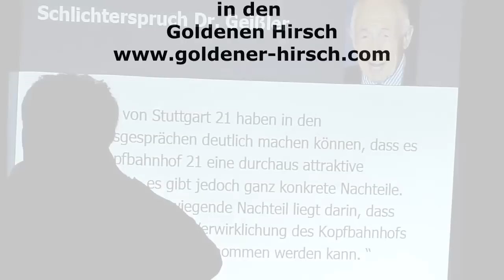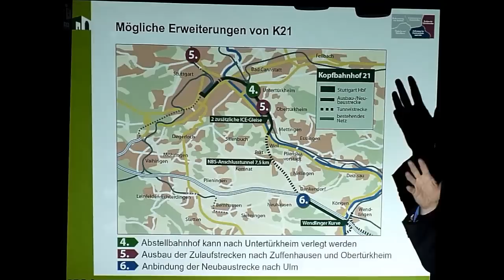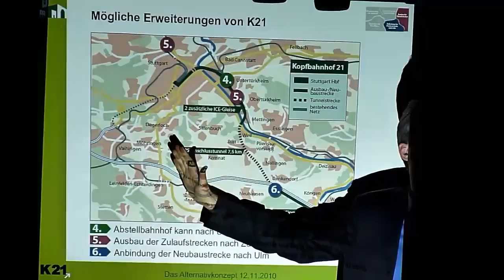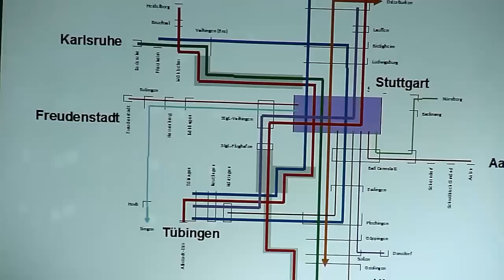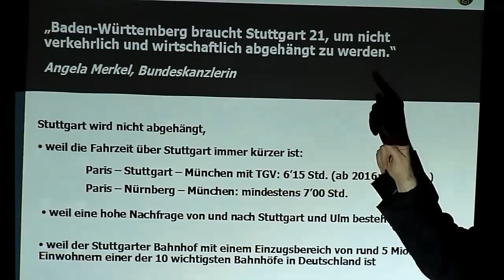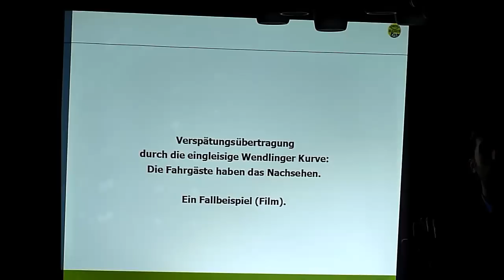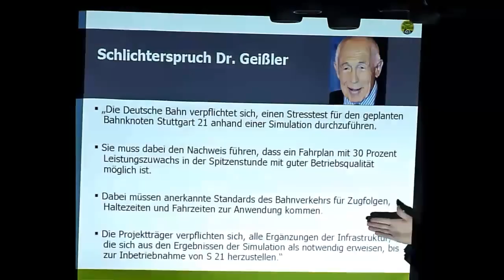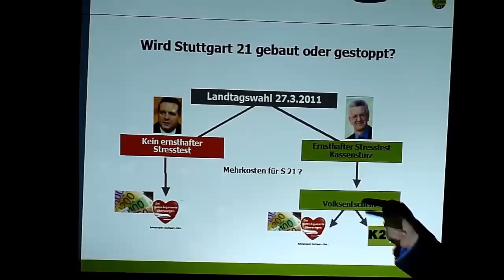Filstaltrasse 1. Teil Fritz & Palmer 2. März 2011 Reichenbach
Boris Palmer und Jörg-Matthias Fritz sprachen in Reichenbach an der Fils zur Filstaltrasse und S21.  Nach Angaben der Grünen sollten in dieser Veranstaltung Gerüchte aus dem Weg geräumt werden, die Ökopartei wolle nach einer eventuell gewonnen Landtagswahl als Alternative zu Stuttgart 21 den Ausbau der Filstaltrasse betreiben. Hintergrund der kurzfristig anberaumten Veranstaltung sind Aussagen der Freien Wähler. Der Reichenbacher Bürgermeister Bernhard Richter, gleichzeitig Fraktions-Vize der Freien Wähler im Esslinger Kreistag, hatte unterstellt, dass die Grünen den Bahnverkehr über Plochingen und Göppingen nach Ulm schicken wollten. Die Variante, die von den Münchener Gutachtern Vieregg und Rössler ins Spiel gebracht worden war, sei inzwischen als untauglich zu den Akten gelegt worden.